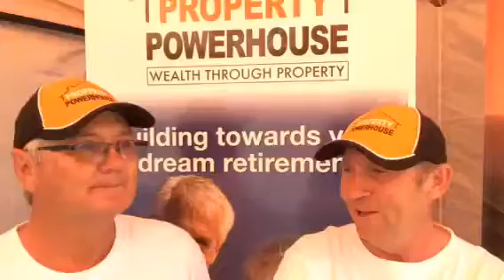Talking to our investors 4 8 19